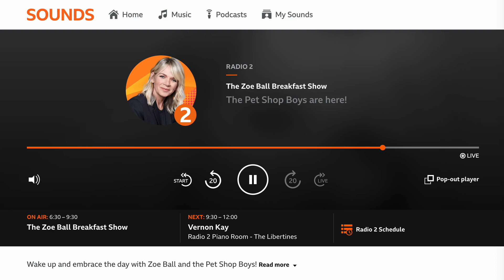Pet Shop Boys unveil their brand New Single on The Zoe Ball Breakfast Show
The Zoe Ball Breakfast Show

4:22 Loneliness
         from their upcoming album "Nonetheless" April 2024

They will return to the Royal Opera House at the end of July.